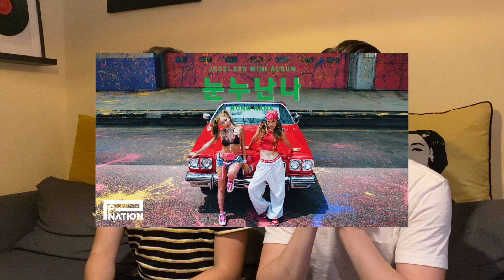Jessi (제시) - '눈누난나 (NUNU NANA)' MV Reaction | Nihao Boyfriend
This time —'눈누난나 (NUNU NANA)' M/V  from Jessi (제시)  !!!

Hello everybody, we are 'Nihao Boyfriend '👨‍❤️‍👨👬. Nice to see you guys here. We hope you're gonna enjoy our videos.

❤️  Please help us to translate it in other languages, under ⬇️
    ❤️  we will appreciate about that❤️